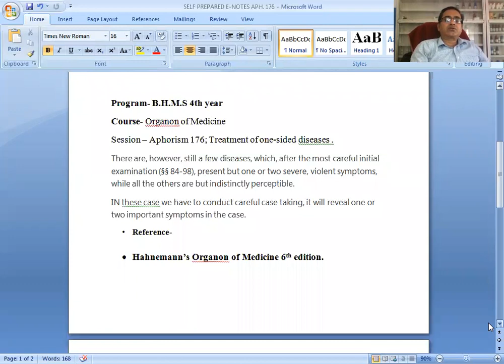VEDIO LECTURE APH 176; TREATMENT OF ONE SIDED DISEASES